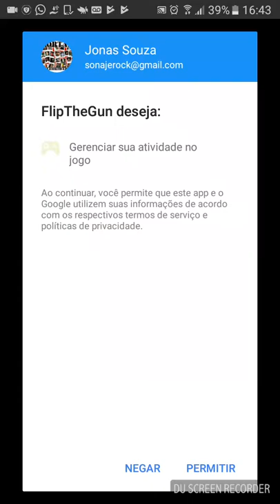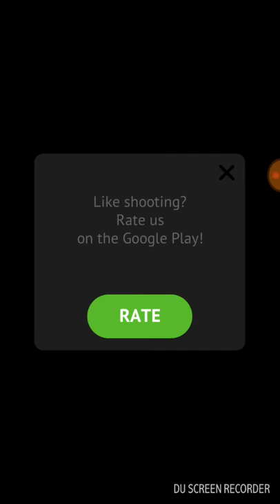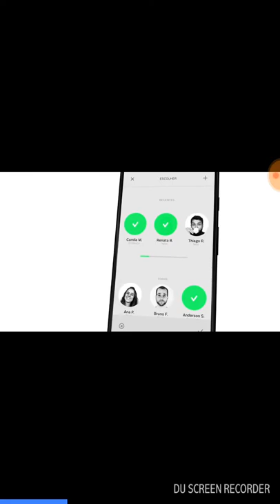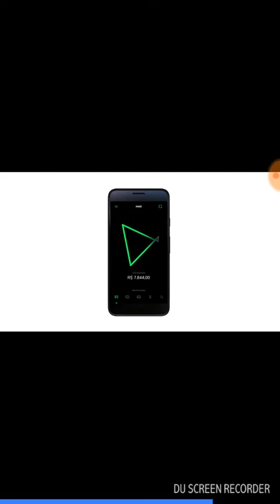Flip the Gun - Simulator Game Android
Novo jogo que estamos testando é o Flip The Gun - Simulator versão do Android. Espero que gostem deste nova jogatina aqui do canal.